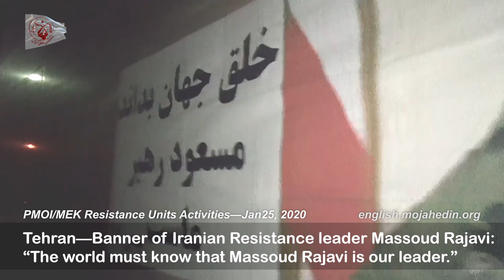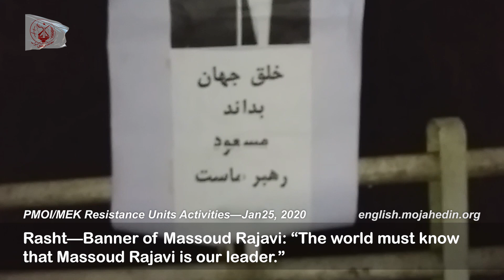Banners of Massoud Rajavi installed in Iran's cities by MEK Resistance Units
January 25, 2020— MEK Resistance Units install banners and posters of Massoud Rajavi in Iran's cities. They also put up Massoud Rajavi 's quotes.
In their banners, Resistance Units wrote:
“The world must know that Massoud Rajavi is our leader.”
“Massoud Rajavi: We will take back Iran from the mullahs.”
“Massoud Rajavi: Iranian people will write Iran’s destiny through their efforts.”
In the same day, many Resistance Units torched Qasem Soleimani's banners.